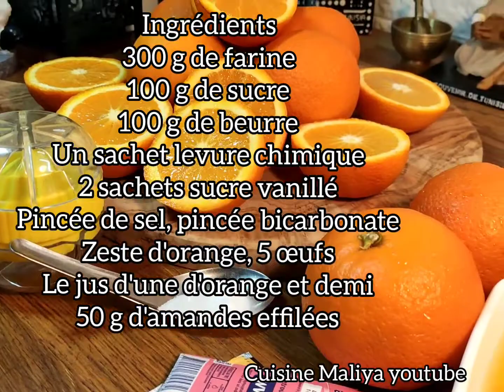RECETTE DE CAKE MOELLEUX À L’ORANGE, DESSERT DE FÊTES DE FIN D’ANNÉE- CUISINE MALIYA -كيكة البرتقال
Ingredients
300g de farine
100 g de sucre
100 g de beurre
2 sachets sucre vanillé
pincée de sel, pincée bicarbonate
zeste d’orange, 5 œufs
une orange et demi
50 g d’amande effilée
pour les sirops
un verre de sucre
un verre de jus d'orange
zeste d'orange
une cuillère à soupe jus de citron 🍋

aujourd'hui je vous propose recette cake à l'orange simple à préparer pour le rendre encore plus savoureux une recette de sirop à l'orange
vous êtes gâté, on peut déguster le cake à l'orange au petit déjeuner ou pour le goûter
vous pouvez aussi cliquez sur le pouce bleu 👍🏼
pour que nous vous ratez pas mes prochaine publications merci beaucoup d'avance 🍂

si vous voulez me contacter sur Instagram Facebook c'est 👉 CUISINE MALIYA 👈